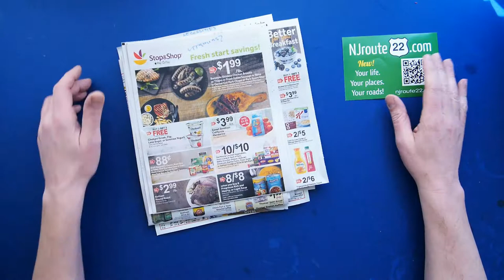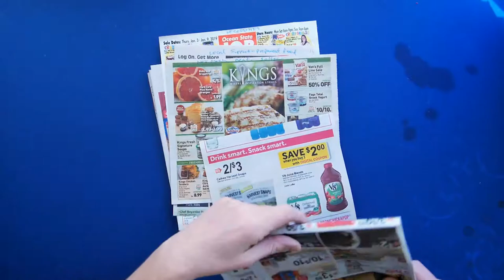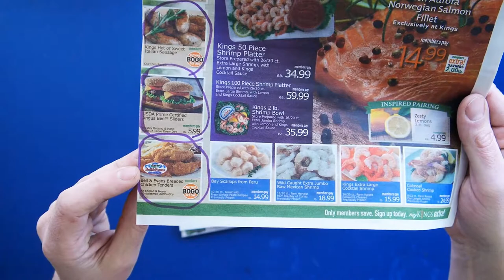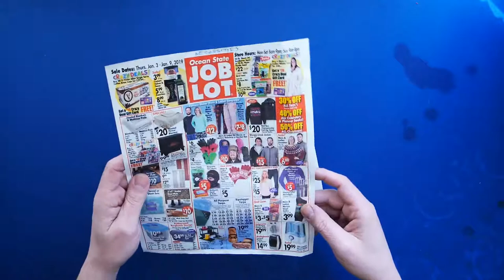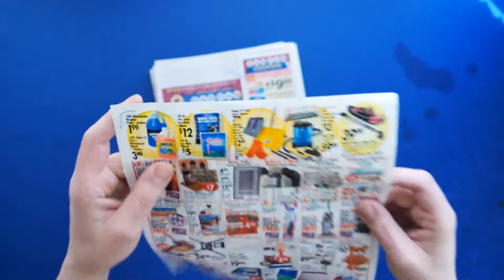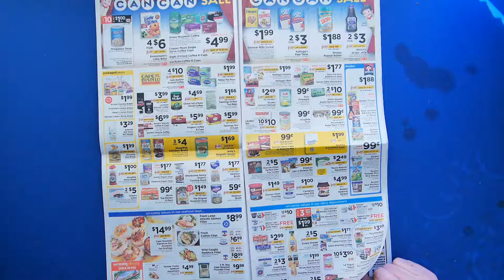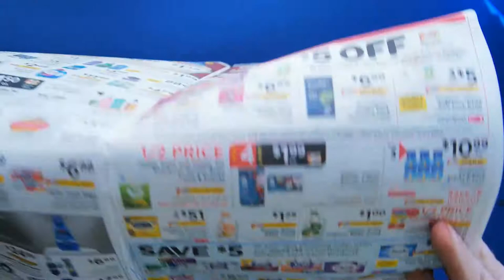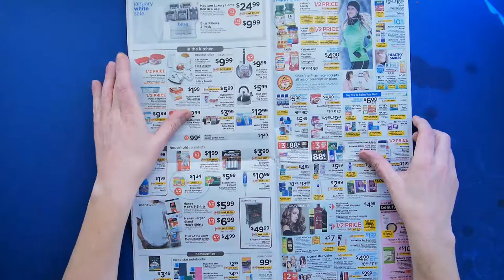NJ Supermarket Roundup January 4 2019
Welcome to the NJ Supermarket Roundup for January 4, 2019. NJroute22.com talks about the latest weekly sales at places like Shoprite and other area food markets!